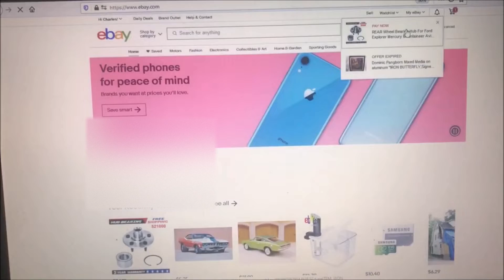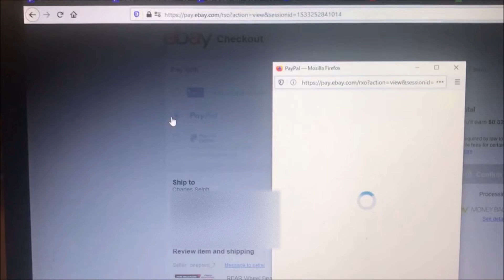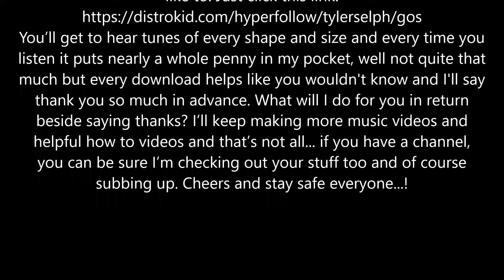Ebay and credit cards. How to pay with your credit card on eBay. Ebay link credit card. Tyler Selph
Ebay payment methods. Where's my EBay credit card? Why can't I find my credit card on EBay?
Why can't I see my credit card on Ebay?
Also look for my tunes on Spotify, Amazon, Google Play and many other music platforms. Just search Tyler Selph